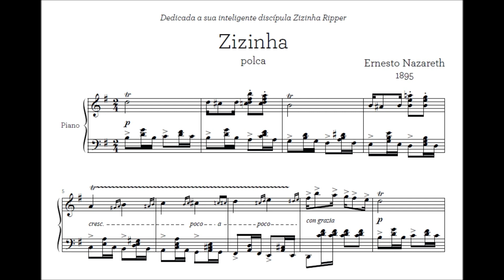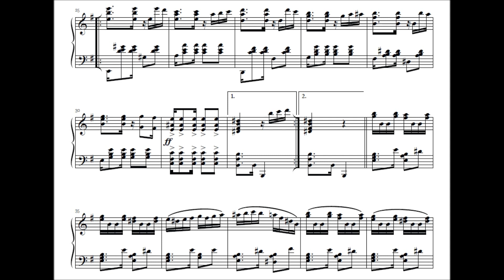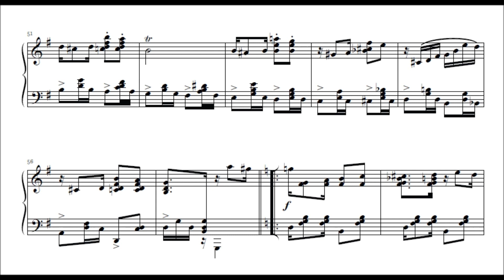Ernesto Nazareth - Zizinha (Maria Teresa Madeira, piano)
Zizinha, polca Ernesto Nazareth, interpretada por Maria Teresa Madeira.